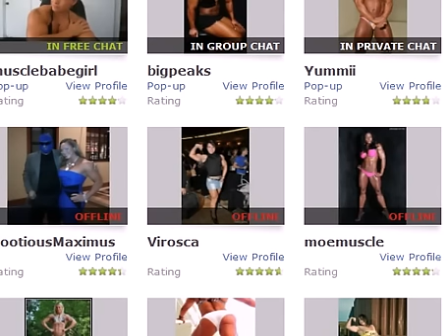FBB Kim Perez Webcam